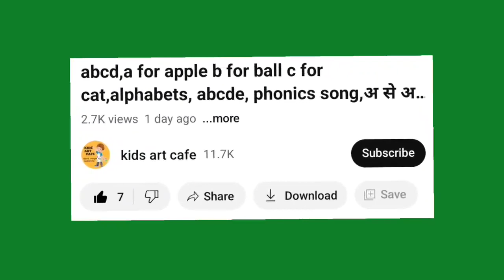Shapes drawing for kids, Learn 2d shapes, colors for toddlers | Preschool Learning part - 6